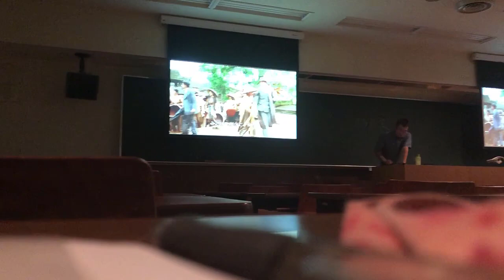Vlog MỘT NGÀY ĐẾN TRƯỜNG CÙNG DU HỌC SINH NHẬT BẢN| Rim Chan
Clip này mình quay bằng điện thoại nên nhìn hơi đau mắt đúng ko mọi người. Mọi người thông cảm nhé. Lần sau mình sẽ quay bằng máy ảnh đế mọi người xem được chất lượng hơn nè
ĐĂNG KÍ THEO DÕI KÊNH YOUTUBE CỦA MÌNH ĐỂ XEM THÊM CLIP CỦA MÌNH NHÉ

CÁC BẠN THEO DÕI MÌNH TẠI